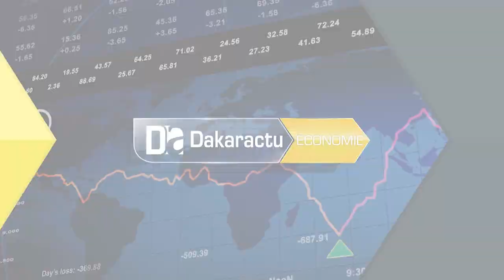Hausse du coût de l’électricité le SUDETEN cautionne la nouvelle grille tarifaire de la Senelec